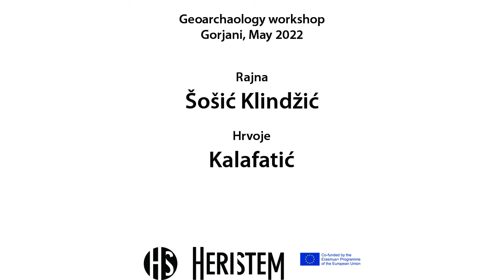09 HERISTEM Geoarchaeology Workshop 2022 - Rajna Šošić Klindžić, Hrvoje Kalafatić